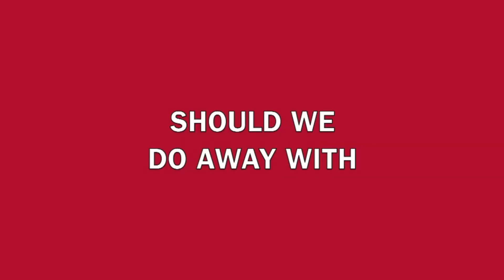Should Philly Ban Plastic Bags?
Should We Ban Plastic Bags?
Some cities have done away with distributing plastic bags, will Philly be next to adopt the sustainable trend?

By Christopher "Flood the Drummer®" Norris
Video produced & edited by Rashaun "DJ Reezey®" Williams

4.11.14: Philadelphia -- (Edutainment): I used to live in Austin, Texas, a very clean city with even cleaner air. And other than marveling at the massive options for live music, I was impressed with how green the city was. Ranked number three in the EPA's list of the 30 local governments who are leveraging green power, Austin -- who prefers to stay weird -- has instituted a number of additional policies to ensure its status as one of the nation's greenest stays unmatched. Among the innovative and necessary changes Austin's government has made is banning plastic bags.

About Techbook Online Corporation®:
Reaching up to 100 million readers a month across channels and platforms, Techbook Online Corporation (TBO Inc), a 2014 Echoing Green Search Partner, publishes socially relevant content that informs, engages, educates, and empowers communities.